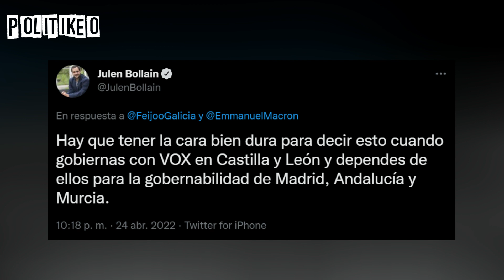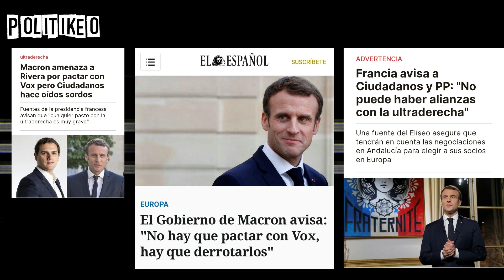¡¡ESCALDADOS!! Mandan calentito a casa a Mañueco y Feijoó tras felicitar a Macron